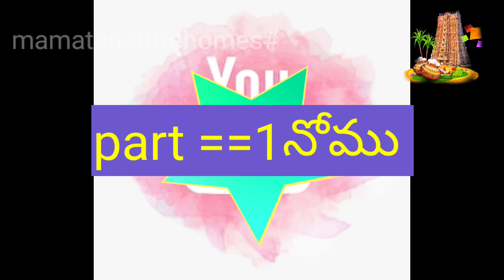Latest Nomulu Video In Telugu| Sankranthi Nomulu 2022||Nomula Video In Telugu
mamata nature homes

Sankranthi nomulu list in telugu
Sankranthi nomulu
Latest nomula video
devotional nomula videos
nomula videos
sankranthi nomulu 2022
Nomula videos in telugu
Nomulu
Telugu Nomula Videos

👍👉💥 Sankranthi Nomula Play List 💥

sankranthi nomulu  :📢⬇👇.👍👍💃 open this,💥💥💥💥💥💥💥💥💥💥💥💥💥💥 links.🎷🎷

💜💜💜💜thank you 💜mamatanaturehomes# 🌼🌱🕉️